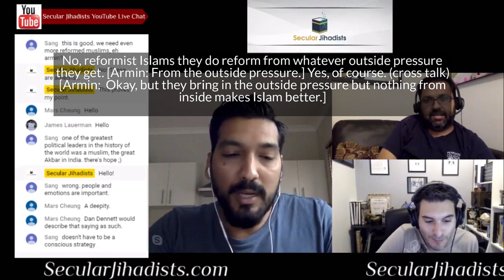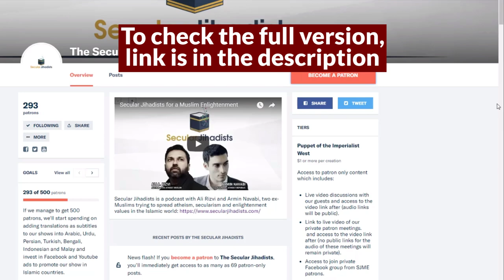Islam: Should we reform or defeat it?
Ex-Muslim Atheist Harris Sultan and Armin Navabi exchange views on reforming Islam.
"The Curse of God" is the book by Harris Sultan, a passionate ex-Muslim activist who of Pakistani origin who now lives in Australia. We talked about what motivated him to write his excellent book, his background, and his efforts to help a young atheist man in Pakistan named Spartacus (to protect his identity) escape persecution in the country. Don't miss this!